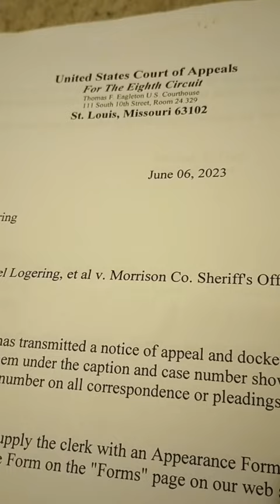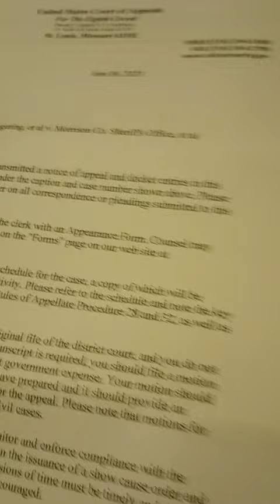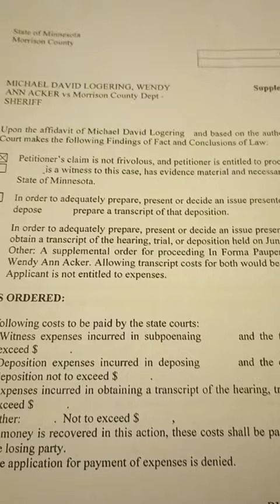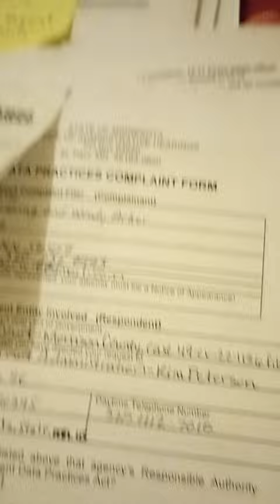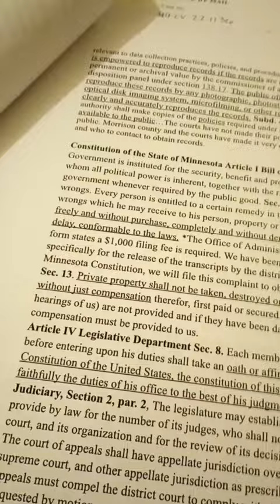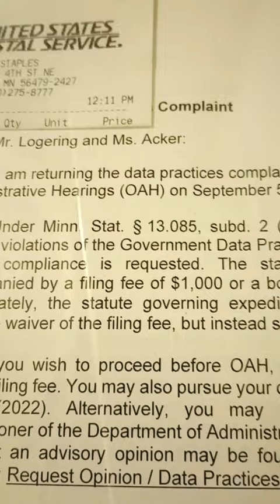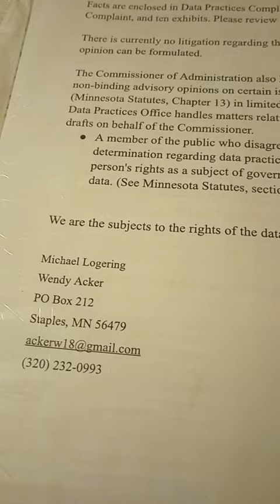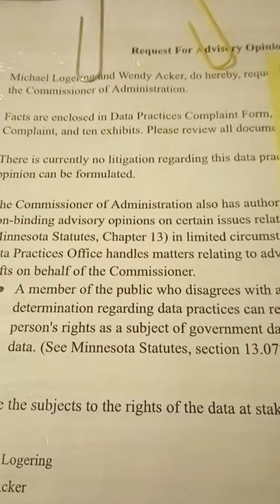MN Office of Admin Hearings charges $1,000 to file a complaint